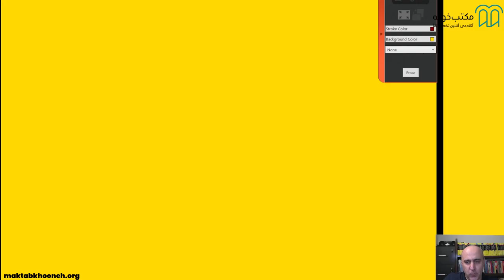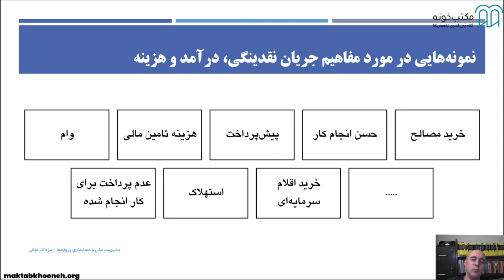آموزش مدیریت مالی و حسابداری پروژه‌ها قسمت ۷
این دوره با هدف آموزش مفاهیم پایه و ارائه رویکردهایی برای یکپارچگی جنبه‌های مهم مدیریت مالی طراحی و تولید شده است. این دوره، علاوه بر معرفی و تشریح مفاهیم ابتدایی، فرایندهای عمومی مدیریت هزینه، نحوه سازماندهی و برنامه‌ریزی پروژه، نحوه تنظیم بودجه و کنترل هزینه‌ها را مورد بحث قرار می‌دهد و علاوه‌برآن جنبه‌های مهم دیگر مانند حسابداری هزینه و حسابداری کار و ابزارهای مکمل برای موفقیت بیشتر را بررسی خواهد کرد.

استاد: مزدک عبایی
مزدک عبائی دانش‌آموخته کارشناسی ارشد مهندسي و مديريت ساخت (دانشگاه تهران) و کارشناس مهندسي عمران (دانشگاه صنعتي شريف) و دارای گواهی‌نامه‌های حرفه‌ای PMP و PBA نیز PSM I است. او در حال حاضر مدیر دفتر پشتیبانی مدیریت پروژه‌ها و دستیار رییس هیئت مدیره در شرکت کیسون است

برای مشاهده آموزش مدیریت مالی و حسابداری پروژه‌ها در مکتب‌خونه از طریق لینک‌ زیر وارد شوید